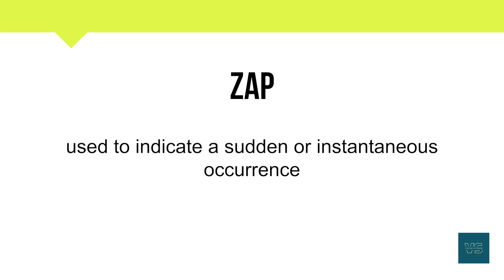How To Pronounce Zap | Meaning | Pronunciation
Short Informative video on Zap.

In this video, you will learn about the word Zap and its

• Correct Pronunciation
• Phonetics
• Breakdown into simpler syllables
• Meaning
• Example Sentence